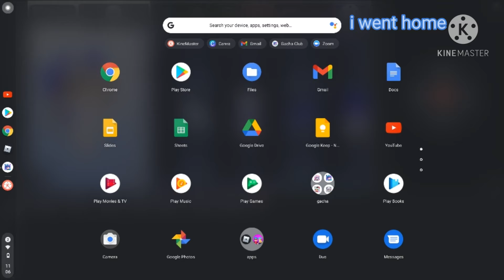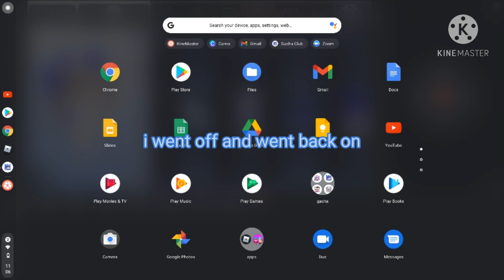GACHA CLUB GLICH MUST WATCH